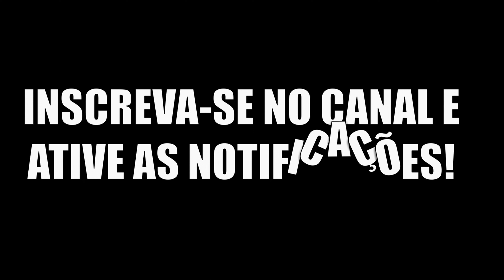The Isle | Flecha dourada / Combate mortal contra Giga recém adulto | Prelude Realismo PT/BR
🕗 Gravado em 23/04/22
💗 Ajude o canal: Pix - HYPO CARNO
🔴Editado por: Leandro | Game Player: Leandro
🌀Canais parceiros
🔵Servidores:
🔷Como se localizar no mapa